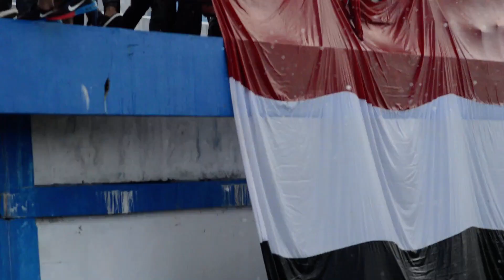PASTIMANIA "laskar pelangi" PERSINGA NGAWI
Setelah pertandingan selesai melawan Pacitan FC dan PERSINGA NGAWI sebagai JUARA